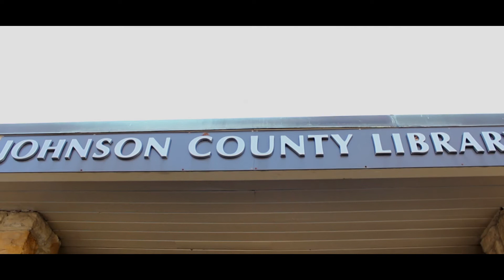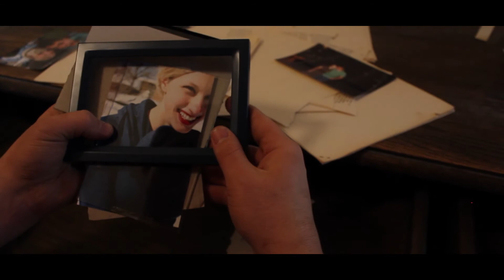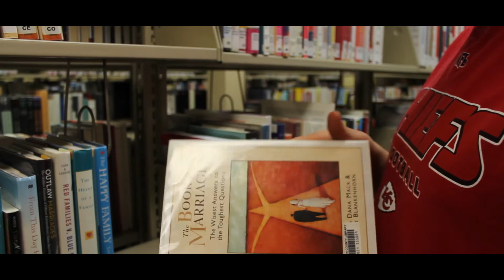Die In Your Arms | Music Video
A Classic Lip Sync Music Video starring Dave LaGue

Song: Die In Your Arms by Justin Bieber